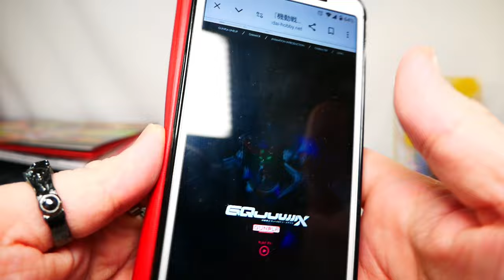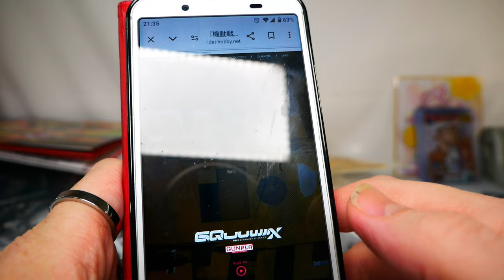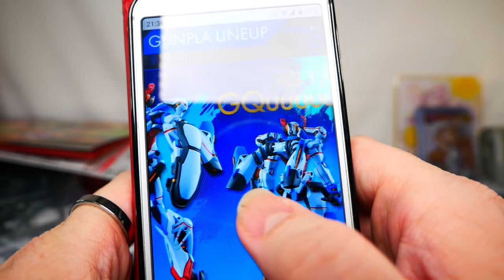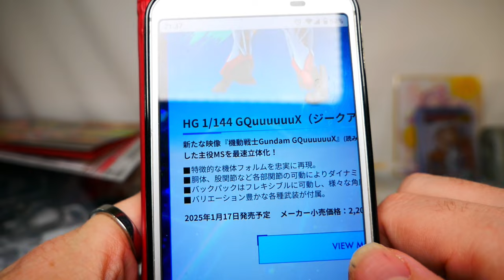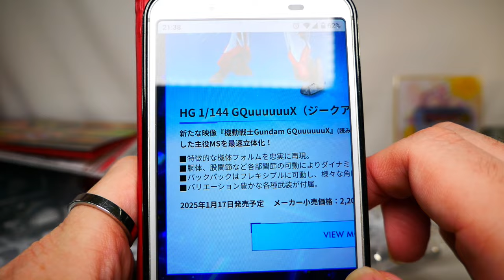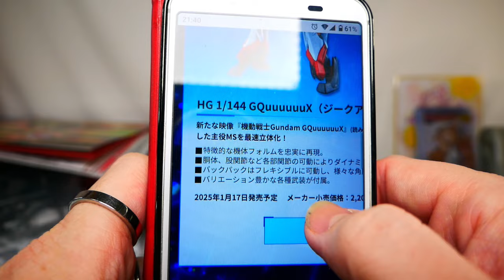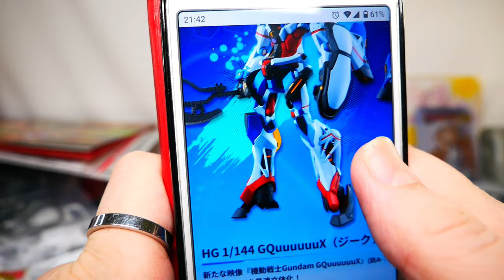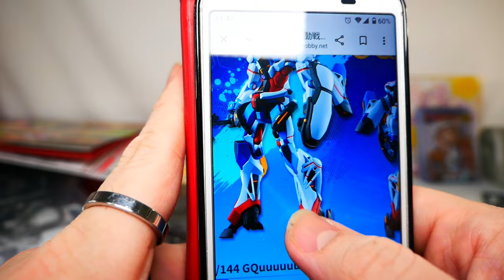【閲覧注意：マジふざけんな！】機動戦士Gundam GQuuuuuuX（ジークアクス）についてお気持ち表明。シン・仮面ライダーの悪夢再び・・・サンライズ×カラー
来年早々マジふざけんなって・・・

案件、デジラマ等製作依頼はこちらへ